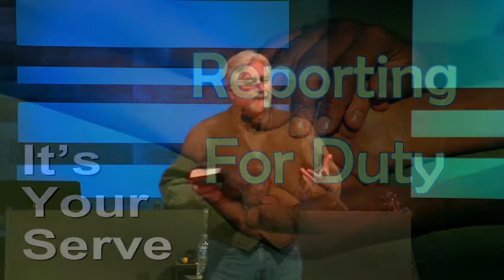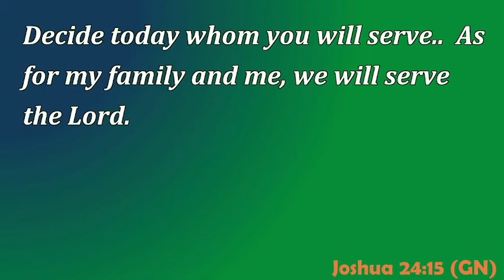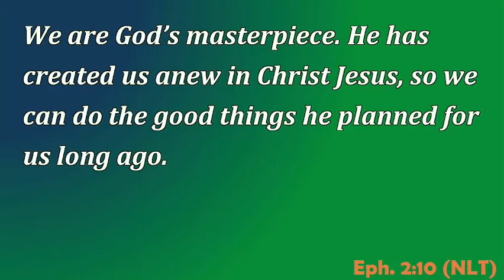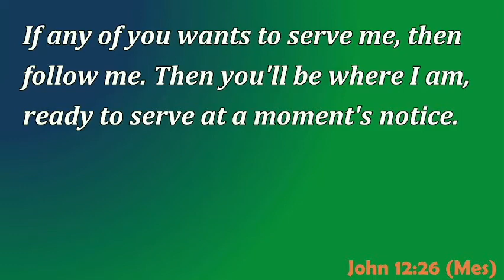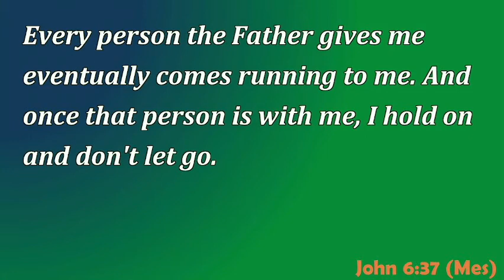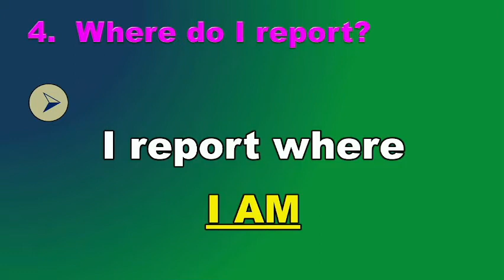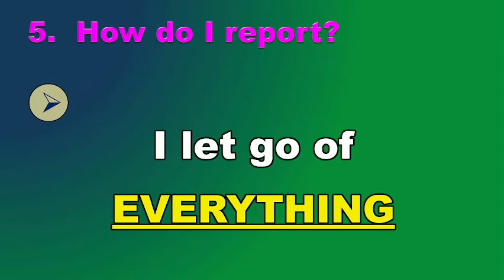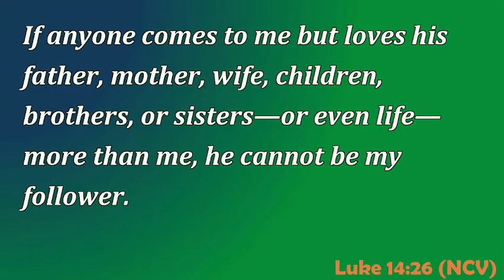Reporting for Duty - - Part 1 of 6 of It's Your Serve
Find more helpful links on our website at GCCJohnstown.com